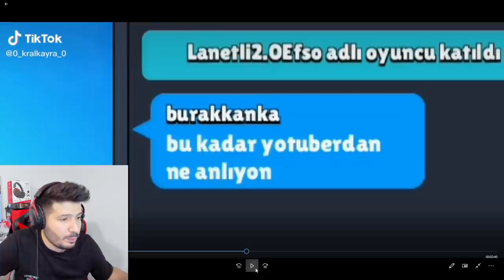YAPMA BUNU BANA AMBER- Brawl Stars